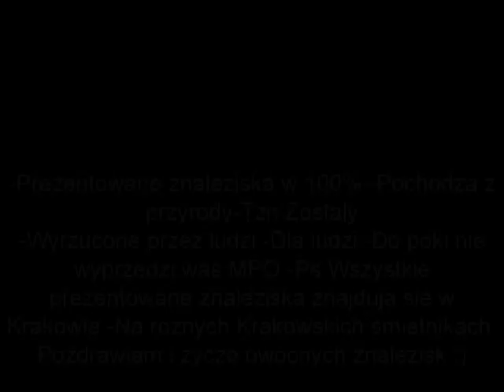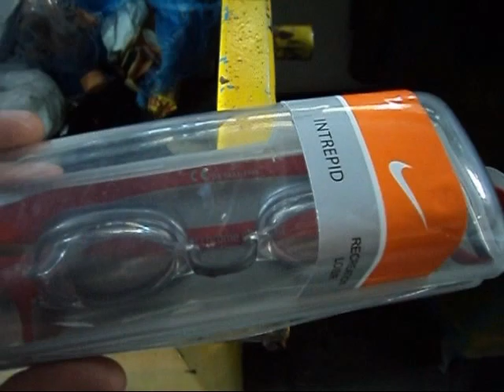Znalazlem st rowery,dziecience rowerki,gorskie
Znalazlem st rowery,dziecience rowerki,gorskie śmietnik śmieci hasiok rupiecie wystawki prl Dumpster Diving Poland 5 lipca Krakow